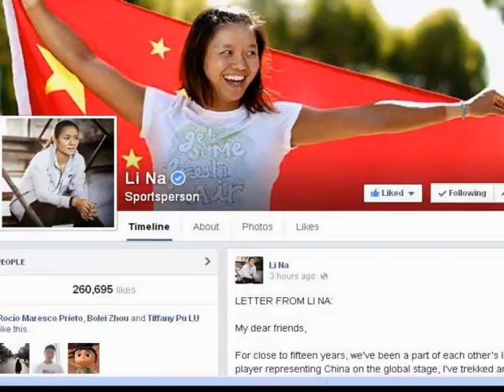Tennis superstar Li Na announces retirement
32-year-old Chinese tennis superstar Li Na announced her retirement on Friday due to knee injuries. As Li, China's first and only Grand Slam winner, waved farewell to professional tennis, the country lost a high-profile figure that enjoyed international fame.